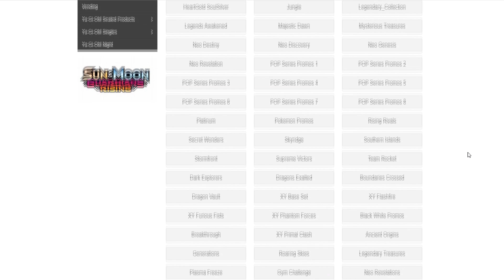Pokemon Unified Minds Testing. PikaBox vs Dark Box